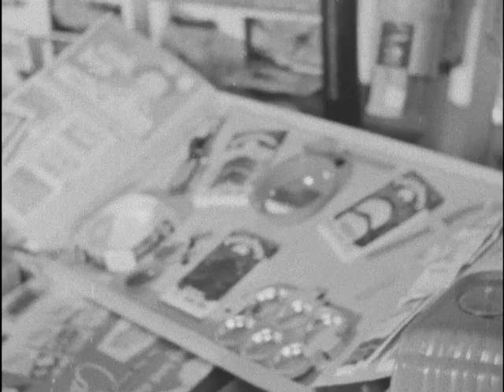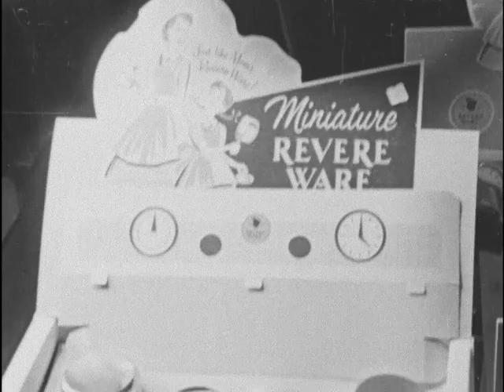1955 Hot Christmas toys previewed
06/20/55
Judging from the articles on display for dealers only in the old S.

What will the kids want for Christmas next year? (start film) Well, that's a question the manufacturers hope they have answered.
(show film)
pan Judging from the articles on display for dealers only in the old S.W Cafeteria Building, Davy Crockett items, and realistic toys will be the big things. Jenning-Shepperd, toy distributor for southwest Virginia is holding the toy show.
cake set The dealers hope the small distaff set will make like a home maker, and ask Santa to bring a real cake baking set complete with mixes which properly mixed, turn into a real edible cake.
Crockett The influence of television and Davy Crockett promises rootin' tootin' shootin' with genuine Davy Crockett shootin' irons.
loudspeaker And for realism, this gadget is the most. It's a real loudspeaker, which amplifies junior's voice-ag if it needed amplyfying--all firmly attached to the top of a truck.
Burp gun The influence of the Korean conflict brought out this cap shooting burp gun. This is a replica of the famous gun used in that war.
dolly prays And for the little girls--a dolly that actually says her prayers---there's another one that gets a fever until properly doctored.
trucks And again, there will be the usual desire for trucks and tractors, with a wide assortment of realism on display.
pots-pans Even the manufacturers of real home furnishings have climbed aboard the toy bandwagon making smaller versions of things non still needs in the kitchens
The show is for dealers only this time. but in December...all this and more will be on the toy shelves of southwest Virginia, and the nation.